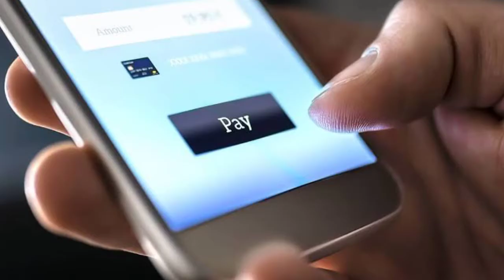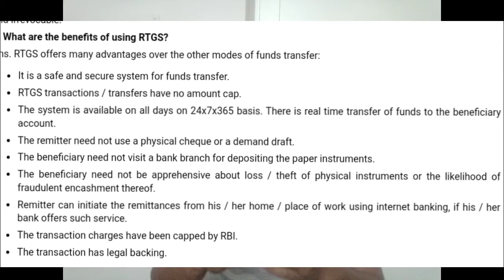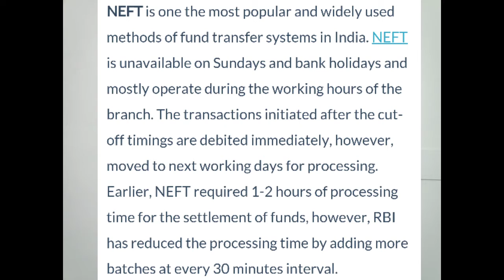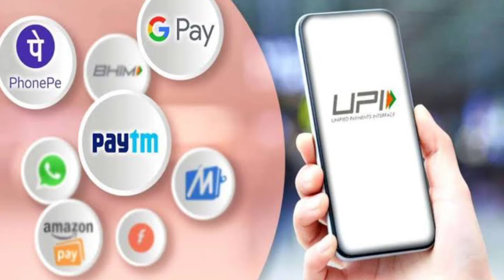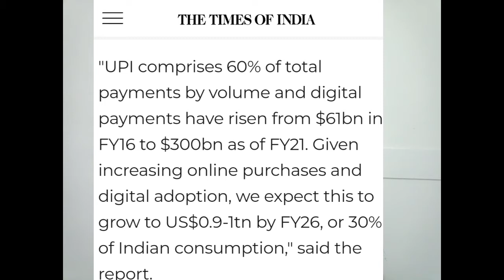Different payment methods || पैसे भेजने के तरीके || Top 5 money transfer || By Rao Rajat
This video talks about different online payment methods specially in india. How a economy gets benefited by digital payments. How upi entry changed the scenario. This video is very informative.